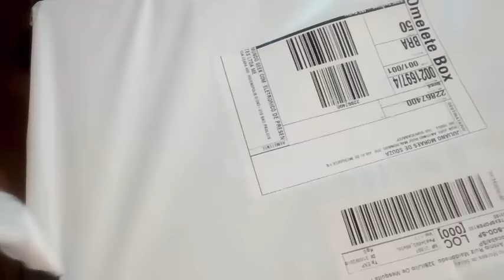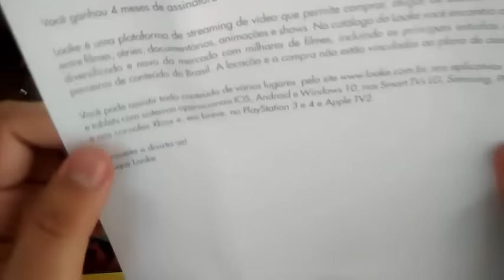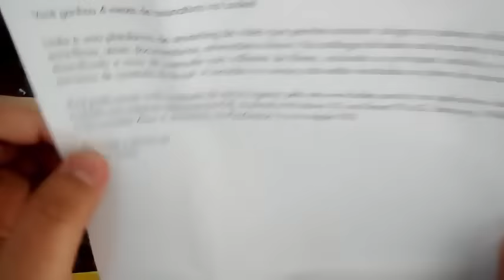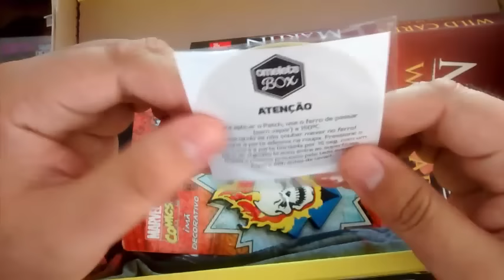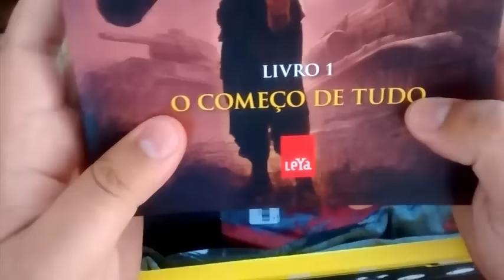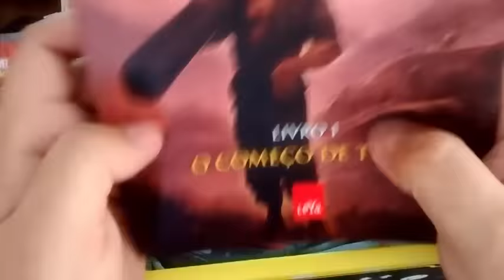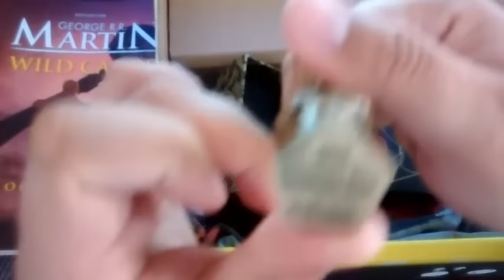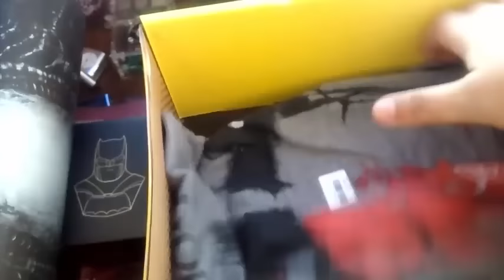Omelete Box Setembro 2016 | Unboxing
Opinião:
o batman e a camiseta são sensacionais!!!